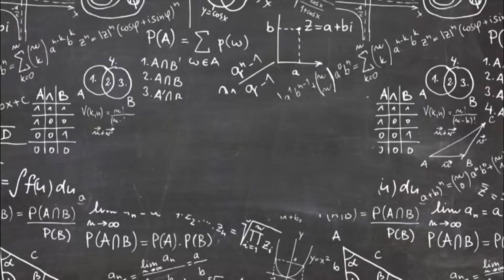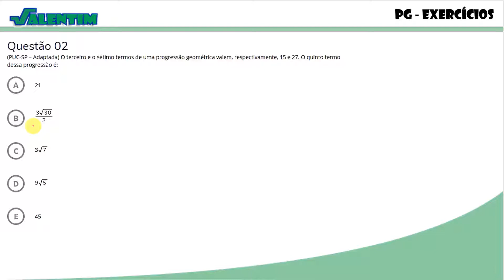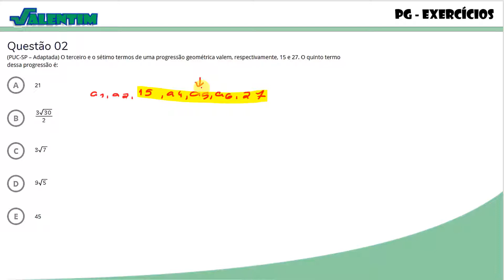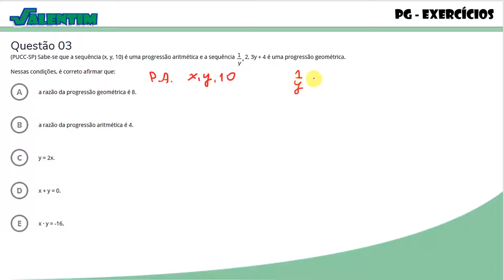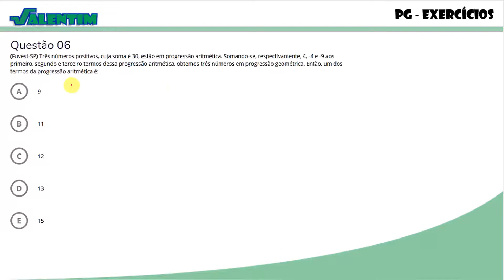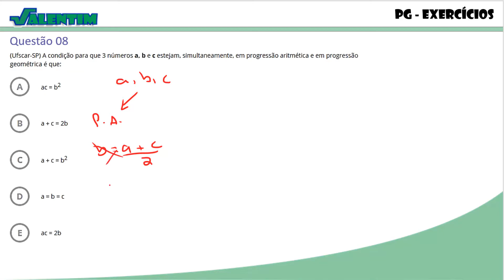PROGRESSÃO GEOMÉTRICA - EXERCÍCIOS DE TERMO CENTRAL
Fala galera, nesta aula trago para vocês alguns exercícios de PG sobre termo central que resolvi em live com meus alunos. Espero que gostem e o mais importante, aprendam.
*Obs.: Veja na descrição o tempo de cada questão, bons estudos.

Questão 01
(Ufla-MG – Adaptada) Sabendo-se que os números a0 , a1 , 75, a3 e 1 875 estão em progressão geométrica crescente, o valor de a3 é:

a) 100
b) 1 500
c) 225
d) 375

Questão 02 (01:53)
(PUC-SP – Adaptada) O terceiro e o sétimo termos de uma progressão geométrica valem, respectivamente, 15 e 27. O quinto termo dessa progressão é:
a) 21
b)
c)
d)
e) 45

Questão 03 (03:54)
(PUCC-SP) Sabe-se que a sequência (x, y, 10) é uma progressão aritmética e a sequência   2, 3y + 4 é uma progressão geométrica. Nessas condições, é correto afirmar que:

a) a razão da progressão geométrica é 8.
b) a razão da progressão aritmética é 4.
c) y = 2x.
d) x + y = 0.
e) x · y = -16.

Questão 04 (07:35)
(Mack-SP) As sequências (x, 2y - x, 3y) e (x, y, 3x + y -1), de termos não nulos, são, respectivamente, progressão aritmética e progressão geométrica. Então, 3x + y vale:

a) -2
b) -1
c) 0
d) 1
e) 2

Questão 05 (11:56)
(Fuvest-SP) Os números a1 , a2 , a3 formam uma progressão aritmética de razão r, de tal modo que a1 + 3, a2 - 3 e a3 - 3 estejam em progressão geométrica. Dado ainda que a1 maior que 0 e a2 = 2, conclui-se que r é igual a:

Questão 06 (18:04)
(Fuvest-SP) Três números positivos, cuja soma é 30, estão em progressão aritmética. Somando-se, respectivamente, 4, -4 e -9 aos primeiro, segundo e terceiro termos dessa progressão aritmética, obtemos três números em progressão geométrica. Então, um dos termos da progressão aritmética é:

a) 9
b) 11
c) 12
d) 13
e) 15

Questão 07 (22:19)
(Unirio-RJ) O número que deve ser subtraído de 1, de   para que os resultados formem uma PG, nesta mesma ordem, é:
a) 2
b)
c)
d)
e)

Questão 08 (26:25)
(Ufscar-SP) A condição para que 3 números a, b e c estejam, simultaneamente, em progressão aritmética e em progressão geométrica é que:

a) ac = b2
b) a + c = 2b
c) a + c = b2
d) a = b = c
e) ac = 2b